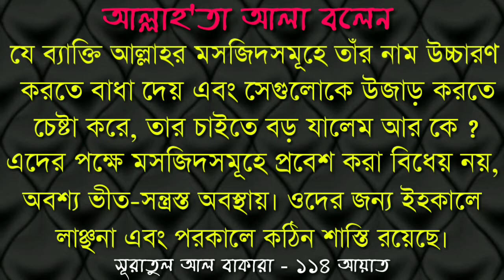মসজিদ ধ্বংস করার ভয়াবহ শাস্তি বা পরিণামᴴᴰ┇by শায়খ মতিউর রহমান মাদানী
মসজিদ ধ্বংস করার ভয়াবহ শাস্তি বা পরিণামᴴᴰ┇

The terrible punishment of the destruction of the mosque or the consequence

मस्जिद या नतीजे के विनाश की भयानक सजा

🎙Shaikh Matiur Rahman Madani

🎙शेख मतीर रहमान मदानी